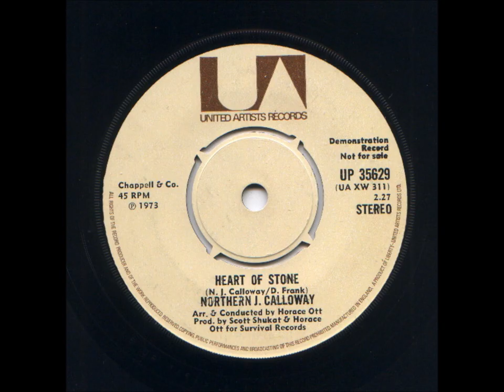Northern Soul-Northern J Calloway-Heart of Stone